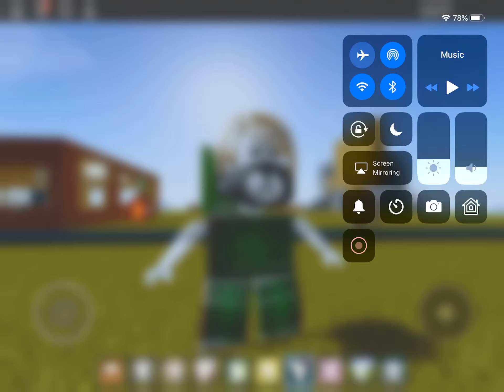GO CRAZY GO STUPID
AAAAAHHHHHHH GO STUPID AAAAAHHHH GO CRAZY